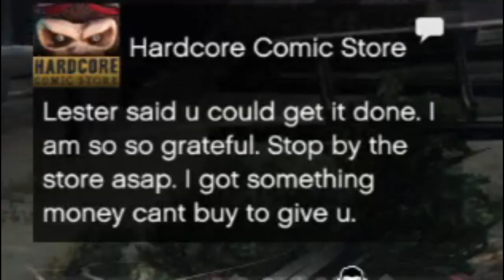All Action Figures in GTA Online - Action Figures Guide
Welcome back guys to another one of my videos and today what I got for you guys is a good old guide to find all of the 100 action figures scattered around the large map of GTA Online. This is the best guide out there, with minimap orientation, and footage that allows you to clearly see the path I took to get to the figure.